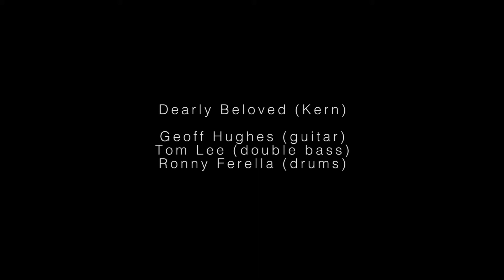Michelle Nicolle - "Dearly Beloved" (Kern)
Australian jazz vocalist, Michelle Nicolle , Geoff Hughes (guitar), Tom Lee (double bass), Ronny Ferella (drums)